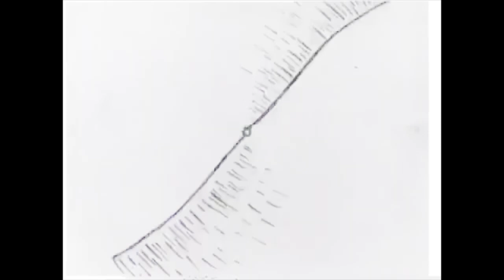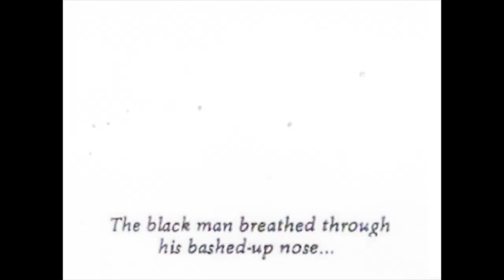Scavengers - Dev Travis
Footage from a 1930s cartoon
Directed by Leonid Amalrik, Ivan Ivanov-Vano
Writing Credits: A. Kovalenko (written by), Vladimir Mayakovsky (poem), Iosif Sklyut (written by)
Sound Department: Nikolai Pisarev
Animation Department: A. Bergengrin, Ye. Felzer, Konstantin Malyshev, Erich Wilhelm Steiger

Cast:
Konstantin Eggert